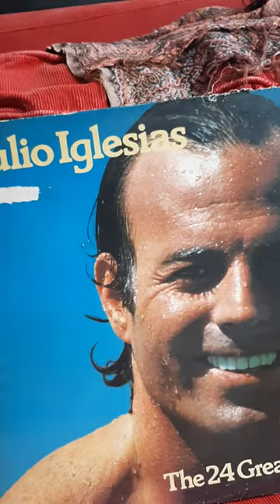Childhood memories with Julio Iglesias ♡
Por un Poco de tu Amor by Julio Iglesias *** Reaction??!! Childhood memories :-)))